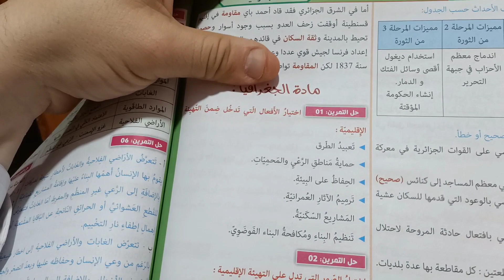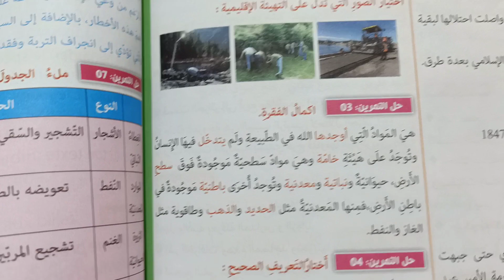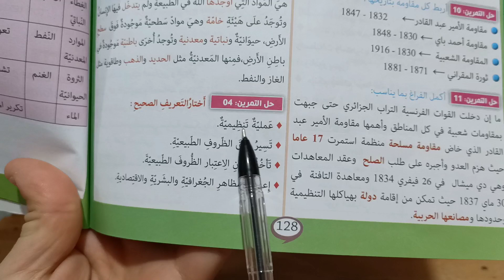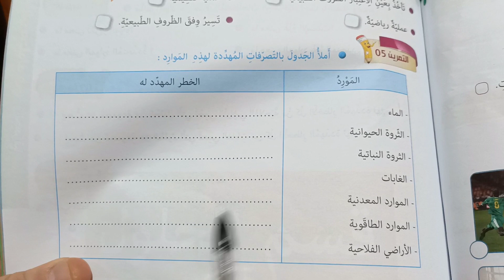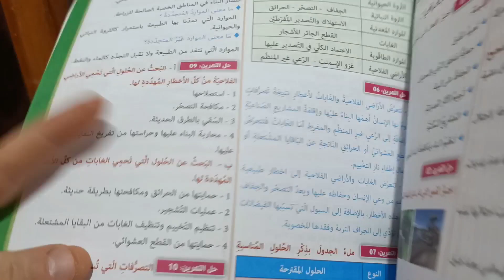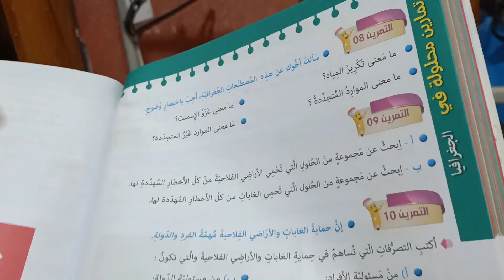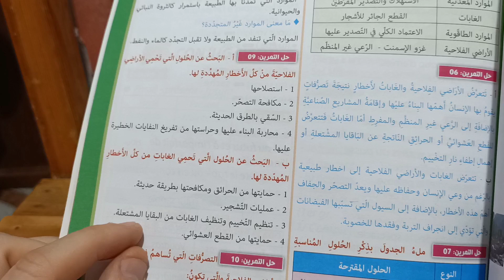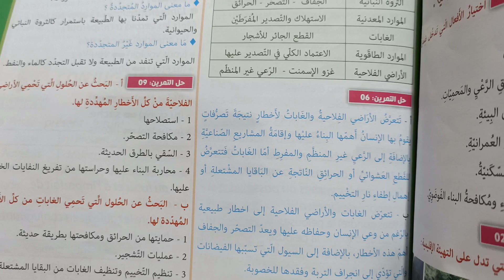مراجعة للإختبار الفصل الثاني 2021 جغرافيا الخامسة ابتدائي الجيل الثاني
الخامسة ابتدائي مراجعة للإختبار الفصل الثاني 2021 جغرافيا
مراجعة للإختبار جغرافيا الخامسة ابتدائي الفصل الثاني